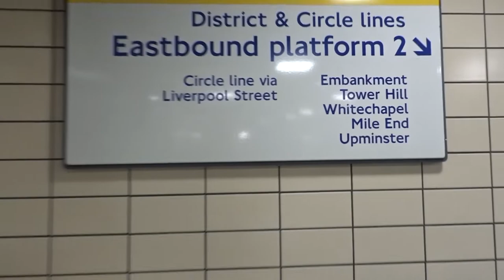Vlog || Waitress Round 2 (AD)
Waitress Vlog and Review, Thank you London theatre Direct for the tickets and the chance to review this incredible show!!
Follow Friends Who appear in this video:
Sarah's Insta - @sarahbower99

All other music used is of editing software Filmora